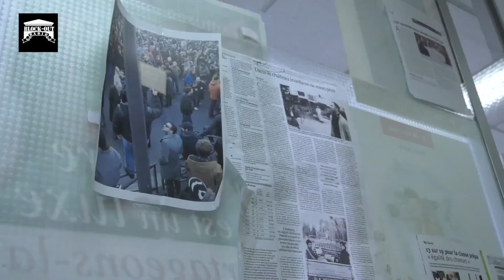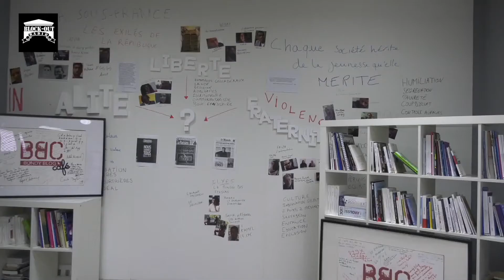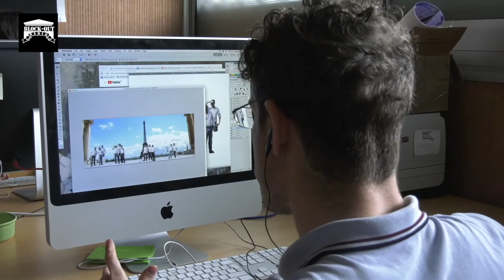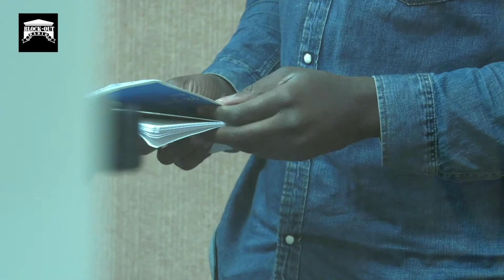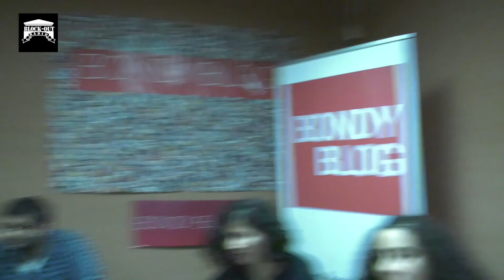DNLC x Bondy Blog (Pt 1) : "On a la culture non pas de l'insolence mais de l'impertinence..."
"On a la culture non pas de l'insolence mais de l'impertinence...on y va à la castagne respectueuse car on sait que c'est un match de boxe quand on fait une interview politique..."

Retour sur la rentrée des bâtisseurs du média Bondy Blog qui a eu lieu le 9 septembre 2017 dans leurs locaux. L'équipe DNLC y a été convié. Par la même occasion on en a profité pour  rentrer en immersion dans ce media qui ne manque pas de pertinence et qui par ailleurs est  précurseur dans les entretiens blogueurs/personnalités politiques.